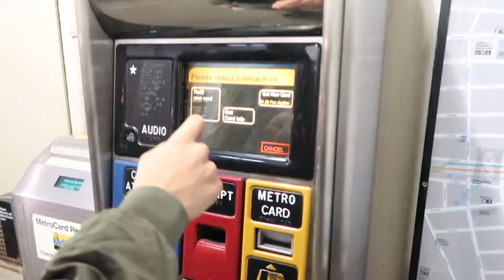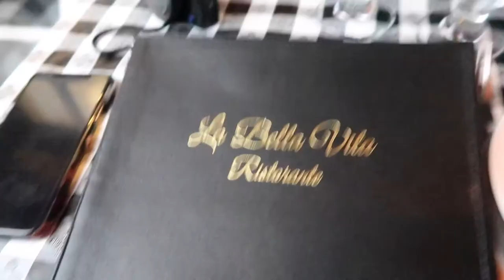New York vlog 1, Studytrip | Renuka Rajaram ♥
Lieve kijkers,

Ik ben een tijd gelden naar New York geweest voor Excelentie/Honours. Ik heb de trip toen gevlogd maar nooit geupload! Hierbij kunnen jullie de komende dagen vlogs verwachten van New York, India en Singapore!

Redelijk nieuw voor mij, bare with me. :)